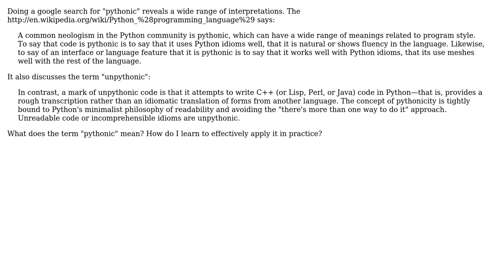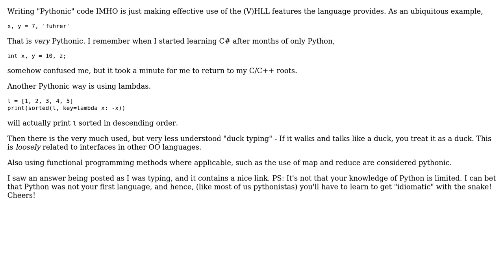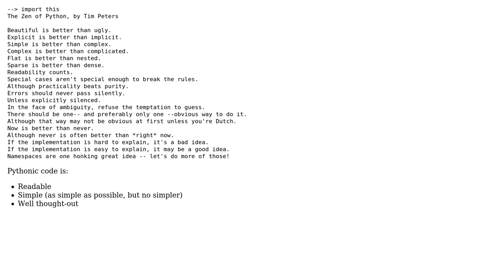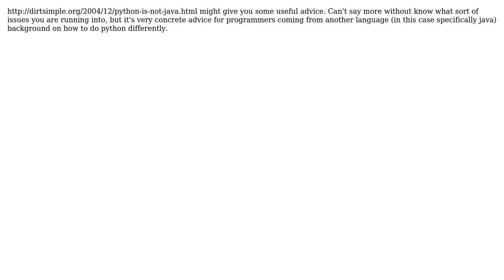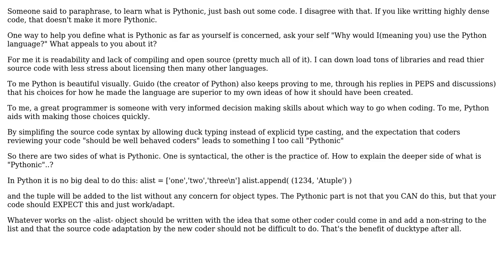Software Engineering: How can I learn to effectively write Pythonic code? (7 Solutions!!)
Software Engineering: How can I learn to effectively write Pythonic code?